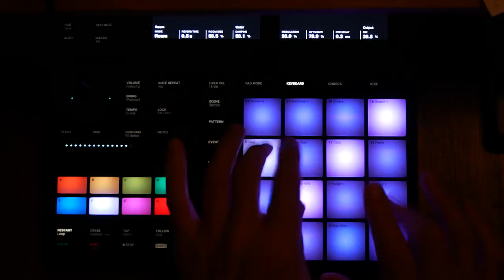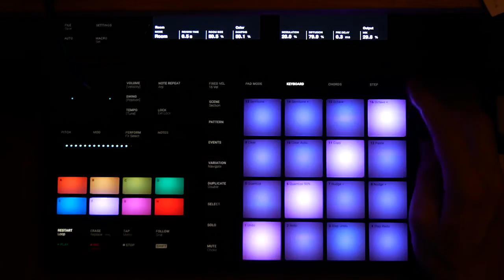Todo Koto - Maschine MK 3 - Prism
Improvising with the Soft Koto Prism preset in Maschine with the Maschine mk 3. F Minor Pentatonic Scale.